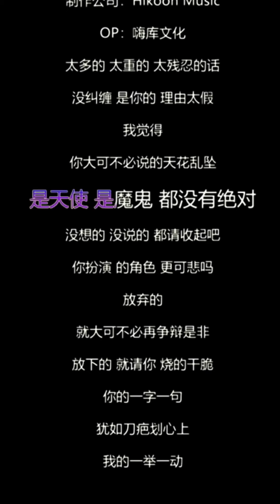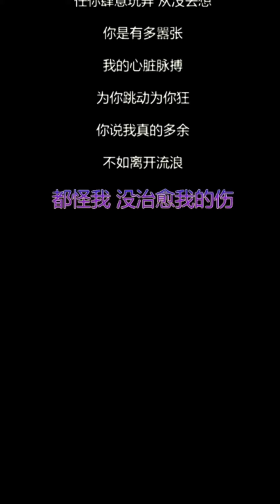en-嚣张【Lyrics歌词】抖音热门歌曲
太多的 太重的 太残忍的话
没纠缠 是你的 理由太假
我觉得 你大可不必说的天花乱坠
是天使 是魔鬼 都没有绝对
没想的 没说的 都请收起吧
你扮演 的角色 更可悲吗
放弃的 就大可不必再争辩是非
放下的 就请你 烧的干脆
你的一字一句犹如刀疤划心上
我的一举一动随你改变多荒唐
任你肆意玩弄 从没去想
你是有多嚣张
我的心脏脉搏为你跳动为你狂
你说我真的多余不如离开流浪
都怪我 没治愈我的伤

你是有多嚣张
你是有多嚣张
本频道分享：搞笑，舞蹈，音乐，故事，段子，小孩，宠物，女孩，动物，恶搞，歌曲等内容，素材均收集于网络然后由本人制作完成。
This channel shares: funny, dance, music, stories, segments, children, pets, gril
, animals, spoofs, songs and other content, material are collected from the Internet and then produced by myself.